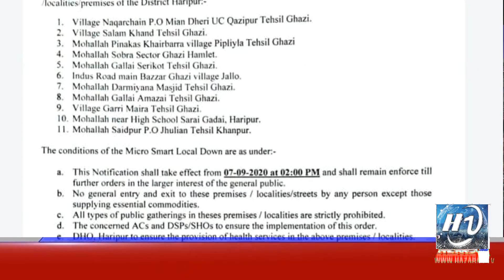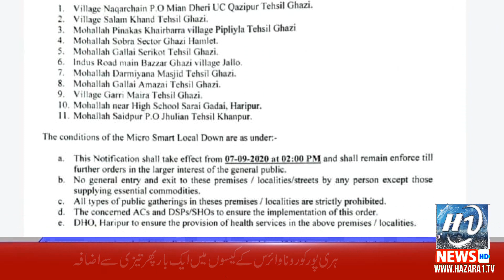Hazara1 News Bulletin 7.September 2020